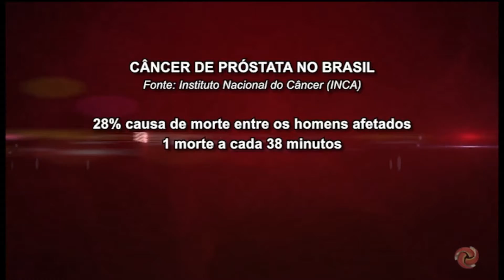Diagnóstico precoce ajuda na cura do câncer de mama